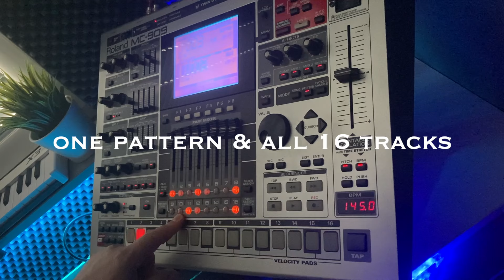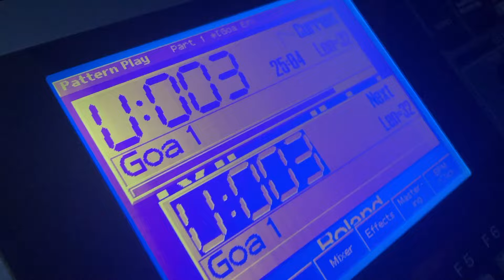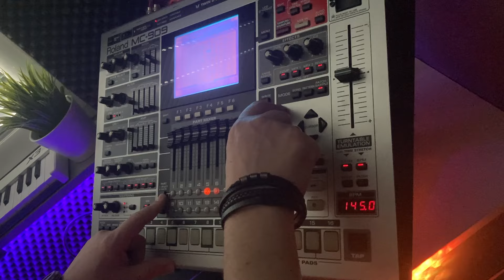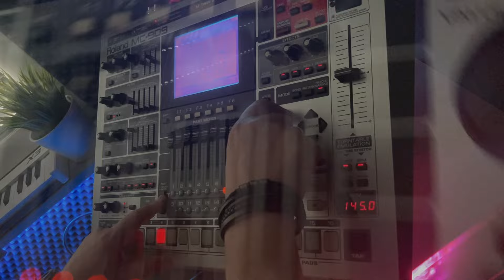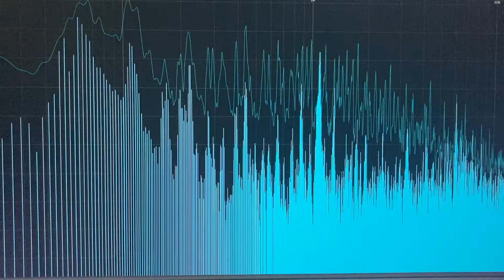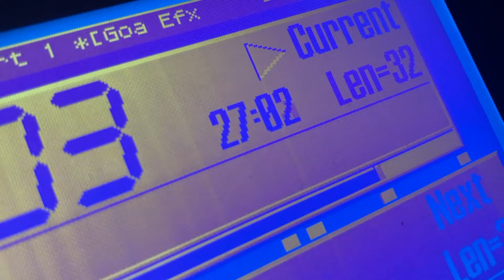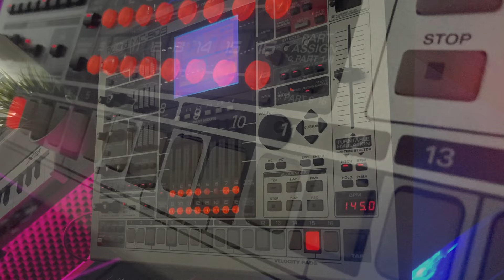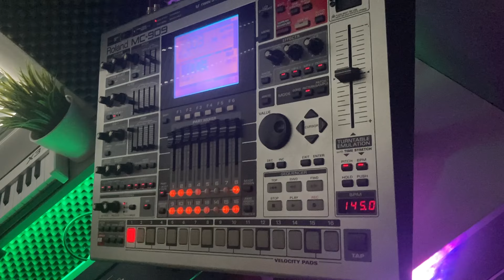Vanderson - Roland MC-909 Psy/Goa Trance Jam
Roland MC-909 does Psy/Goa Trance :)
Only one pattern, 32 measures & all 16 tracks.
Only internal sounds/waveforms, except one kick drum sample.